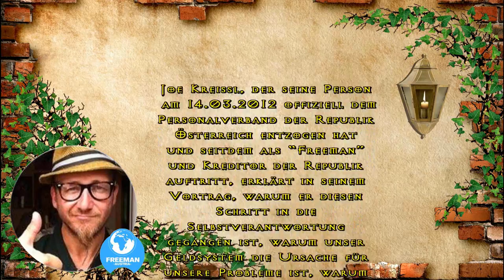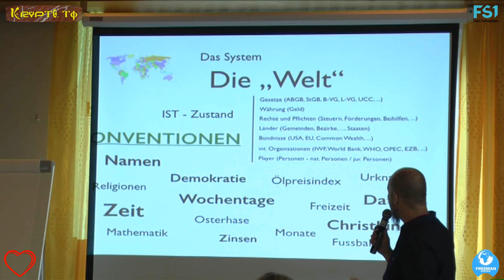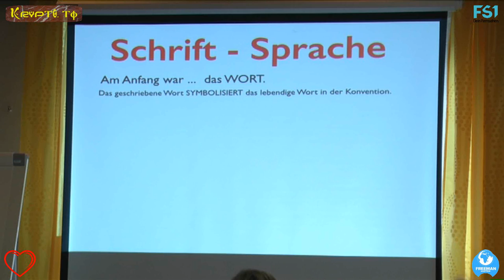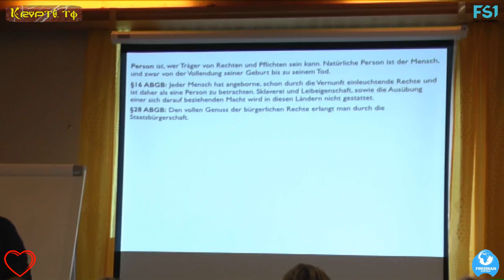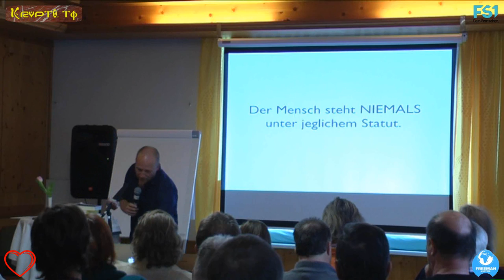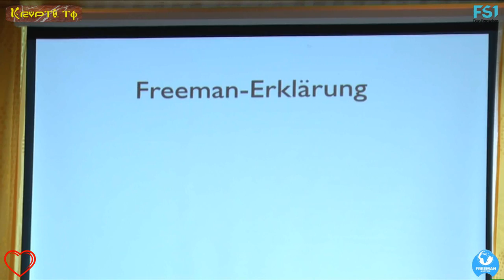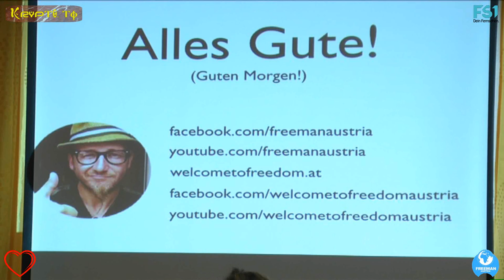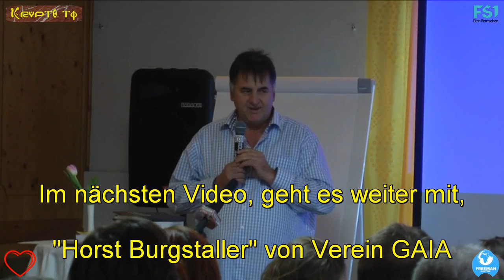Joe Kreißl - Leben als freier Mensch - Topinformationstag 1v6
Topinformationstag - Wohlstand & Freiheit für Alle:

am 15. März 2014 im Bäckerhäusel in Oberwang.

1. Video, von der 6 Teiligen Veranstalltung:

Leben als freier Mensch - Der weitum bekannte
Freeman Austria Joe Kreißl, spricht im Rahmen von
Wohlstand und Freiheit für Alle über die Freiheit
als Mensch.

Dazu ist es notwendig, die Souveränität über seine
natüliche Person wieder zu sich zu nehmen.

Ich hab eine Person, ich bin keine!

Joe Kreissl, der seine Person am 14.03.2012 offiziell
dem Personalverband der Republik Österreich entzogen
hat und seitdem als "Freeman" und Kreditor der Republik
auftritt, erklärt in seinem Vortrag, warum er diesen
Schritt in die Selbstverantwortung gegangen ist, warum
unser Geldsystem die Ursache für unsere Probleme ist,
warum ein Mensch keine Person ist, wie wir unsere
Politiker wieder in die Pflicht rufen können, wie das
Rechtssystem unsere Existenzen missbraucht, wie und was
ein System eigentlich sein sollte, warum die Menschheit
selbst an allem schuld ist, worin die einzige Ursache
für all den Wahnsinn liegt und wie wir in drei Sekunden
Weltfrieden hätten.

Ein Pflichttermin für alle, die sich schon länger fragen,
was denn da eigentlich nicht stimmt da draussen...

•    Was ist los mit der Welt?

•    Was für eine Krise ist das?

•    Warum müssen wir immer länger arbeiten?

•    Warum verdienen wir immer weniger?

•    Was zwingt uns dazu, auf Kosten und Resourcen
     anderer zu leben?

•    Was können wir tun?

•    Wie reagiere ich auf die neue 'Regierung'?

Joe Kreissl zeigt einen 'Notausgang', den Weg
der friedlichen Nicht-Kooperation. Denn,
unser korruptes System lebt davon, daß keiner der
Beteiligten weiß, daß er gar nicht mitmachen müsste...

Vita: geboren am 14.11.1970 in Wels, AHS-Matura,
Tontechnikstudium, Vater von drei Kindern, Musiker,
Komponist, Produzent, Künstler, Autor,
Inhaber von Coco-Records.Am 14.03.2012 Erklärung zum
Freeman on the Land, Kreditor der Republik Österreich.

Pension Gästehaus & Seminarzentrum Bäckerhäusel

Oberwang 57
4882 Oberwang, Österreich

Mobil: 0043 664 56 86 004

Klaus Glatzel von Bürgerradio "OKITALK"

hat wie immer, diesen Abend LIVE- Übertragen.

Ƹ̵̡Ӝ̵̨̄Ʒ

Ƹ̵̡Ӝ̵̨̄Ʒ

Ƹ̵̡Ӝ̵̨̄Ʒ

"Aspire"

vom Künstler:
"Frank Nora"

"Groovin"

vom Künstler:
"Brian Boyko"

Ƹ̵̡Ӝ̵̨̄Ʒ

Seien Sie Frei, Behütet und Beschützt!

Beim FS1 Studio & Sender in der:

Bergstrasse 12
5020 Salzburg
Austria - E.U.